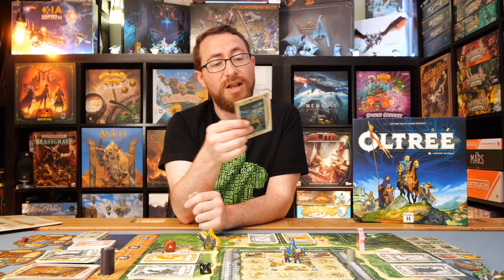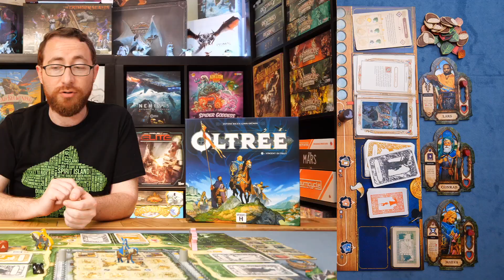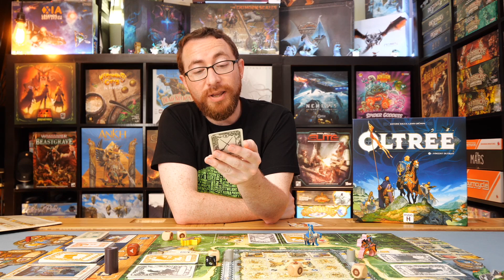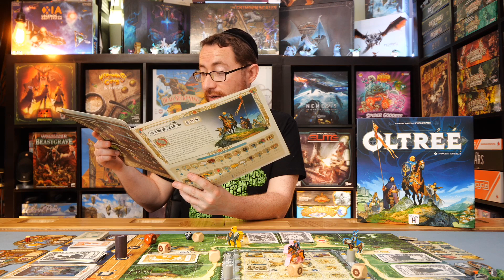Oltree Review - Delightfully Charming....At Least For Now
In this cooperative game, players are brave Rangers who assist the people of a satrapy - an administrative province - that their hierarchy has put them in charge of. They must rebuild a Fortress to ensure the safety and tranquility of the inhabitants.

Rangers are given an Assignment at the start of the game. These are the tasks that have been assigned to them by their hierarchy. Completing them will be the best way to win the game.

This assignment would be easy to carry out if external events did not get in the Rangers’ way. A story, called the Chronicle, will unfold throughout the game, adding new situations that the Rangers will have to deal with.

Along the way, the Rangers will experience Incidents, short scenes in which they will be able to win fame for themselves (or not). They will also have to assist the communities of the Satrapy when Problems cause them danger, and they must face all kinds of unforeseen Events.

If they can stay the course, while keeping the Prestige and Defense of the Fortress intact, they will reach the final chapter of the Chronicle and can end the tale. For a happy ending, they must complete their Assignment to the best of their ability.

TimeStamps:
0:00:00 - Overview
0:09:28 - Ease of Play
0:10:09 - Player Count
0:11:47 - What I Like
0:15:13 - What I Don't Like
0:17:00 - What I Can See Others Not Liking
0:19:05 - Final Thoughts
0:20:23 - Recommendations

5.0 - My absolutely favorite games. You can pry them out of my cold dead hands.
4.5 - Love this game! At the same time missing something that would make it a 5. Could be hard to table, lacking variability, a little light, etc.
4.0 - Really great game, almost always keeping, although has meaningful complaints as to what takes away from the experience.
3.5 - Really enjoyed, don't love it, may lose out to better games but the idea of never playing again is a bit sad.
3.0 - A good game, would play and suggest with the right people, if I never played it again wouldn't lose any sleep.
2.5 - A game I'd play again , but will never suggest it myself
2.0 - A game I don't want to play again
1.5 - A game I can't find any reason to recommend
1.0 - A game that is just bad.